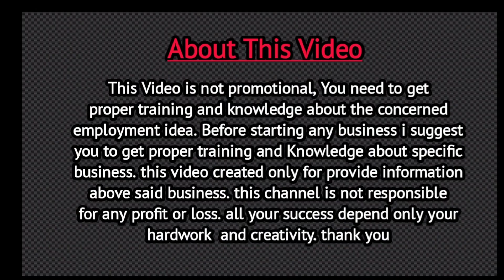PIGEON BUSINESS IN TAMIL / PIGEON FARM BUSINESS IN TAMIL / PURA VALARPPATHU EPPADI / புறா வளர்ப்பு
VK ONLINE MEDIA

VIDEO DESCRIPTION:-
This video content is PIGEON BUSINESS IN TAMIL / PIGEON FARM BUSINESS IN TAMIL / PURA VALARPPATHU EPPADI / புறா வளர்ப்பு

VIDEO DEDICATION:-
 This video dedicated to all people especially those who started new business.

ABOUT CHANNEL:-
My channel publishes videos that focus on Business news,  art and culture, general information, temple History, tourist places, , social awareness .my all videos it could be helpful for you, please join me!

FOR MY YOU TUBE FRIENDS:-
VK ONLINE MEDIA 'S all video very useful to all people. so i needed your support to growth this channel, so when you watch these video please do subscribe and like and share click bell button to receive more video regularly.

ALL MY VIDEOS COVERED BELOW TOPICS:-
pura price, how to train pigeon in our home, pura valarpu in tamil, pigeon farming, how to train hand feeding in tamil, pura valarppu, how to select best pigeon in taiml, best pigeon rearing, how to make pigeon to sit on your shoulder, pigeon training, how to find male or female pigeon, pura koondu seivathu eppadi, pigeon profit business, pigeon business ideas and tips in tamil, pigeon farm in home, pigeon farm business tips and ideas, how to start pigeon farm in tamil, part time business, fancy pigeon farm in tamilnadu, karna, homer,  biggest pigeon farm in tamilnadu, pigeon tamil, pigeon vaccination, pigeon foods, mayil pura valarpathu eppadi, pura kuraipathu eppadi, pura koondu seivathu eppadi, pura valarpathu nallatha kettatha, pura bird, pura video, pura images, pura vagaigal, scope of commercial pigeon, can you make money raising, pigeon do anything good, how to you farm pigeon, how much room do pigeon need, homing pigeon, modern fancy method, small scale pigeon business, pigeon fact, pigeon matter, pigeon case, pigeon competition, racing pigeon, pigeon tournament, military pigeon, the pigeon work, pigeon design, magical dove, types of fancy pigeon, pigeon breed, fancy pigeon farm, pigeon business plan, how to breed pigeon faster, pigeon farm in kerala, pigeon for sale, pigeon farm in india, pigeon farm in tamilnadu, king pigeon farm
K.VINOTHKUMAR
VK ONLINE MEDIA